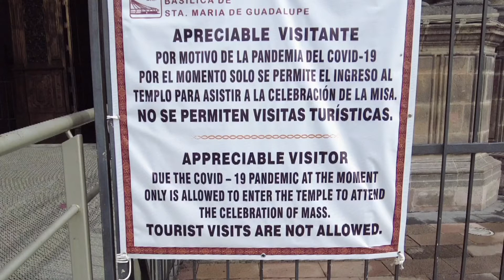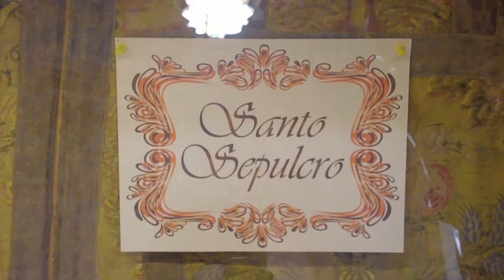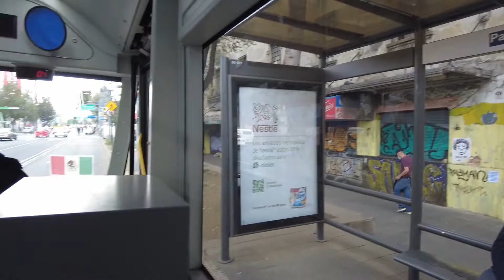HARLEY-DAVIDSON is mine😎after visiting BASILICA de SANTA MARIA de GUADALUPE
Visiting BASILICA de SANTA MARIA de GUADALUPE and buying brand new HARLEY-DAVIDSON.